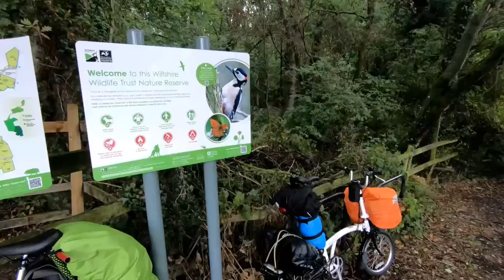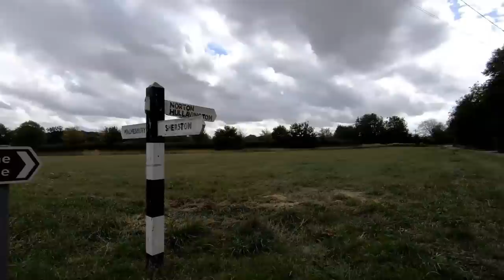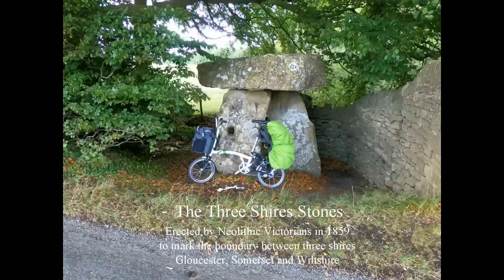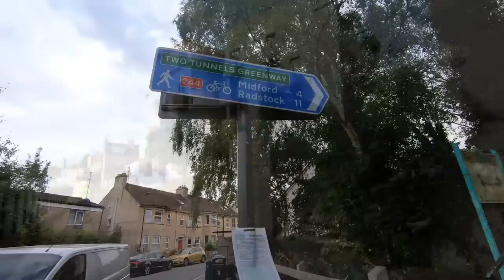New bike, 100 mile (almost) Adventure, Bike packing on a Brompton. Wiltshire Man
Yes I brought a ?. Brompton!
It was an expensive outlay but overtime the bike wil pay for it's self. I intend to use this bike for:
Trips to the shops which would have been taken in the car. The luggage options of the Brompton with the T bag means I can carry a few days shopping in one go and not only that I can fold the bike up and take it into the shop with me so noone can nick it!!! The bike that is!
Longer journeys and overnight camps are possible thanks to the back rack and the ability to load a conventional rucksack on the back. The bike is a real Mule and can carry a big load!
Imagine a situation where I may use public transport to get to some  remote corner of the UK or the globe even, then unpack the bike and ride...Maybe I'm being fanciful, maybe the elites will have locked the world down by then, but if not I would like to jump on a train up to Scotland, then ride around up there for a bit, fold the bike up, jump on a train back home down to Wilthire. A folding bike like the Brompton opens up all these possibilities and more!
I am really impressed with how this bike rides, my friend Dave and myself took our Bromptons on some fairly uneven and rough ground too. The bikes coped OK with this but perhaps not as well as a proper MTB would, so it's just another option I now have at my disposal!:)
Cycling is also a lifestyle change I am making for myself as I become an older person. I consider myself fortunate to still enjoy good health and this is something I am keen to try and maintain for as long as possible. I believe a little cycling may well be the way forward for me.
Sandy